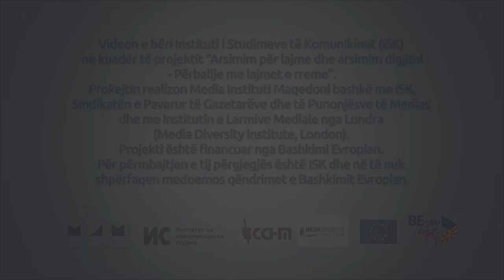Дигитална интоксикација: Исповед за зависник од социјални мрежи (Албанска верзија)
Што се случува кога ќе се „предозираме“ со социјалните мрежи и ќе станеме зависни од лајкови? Дали колку лајкови имаш навистина и толку вредиш?  До каде би оделе за повеќе следбеници и лајкови на Фејсбук? Ви пренесуваме една предупредувачка приказна, но и совети како да се справиме со оваа зависност.